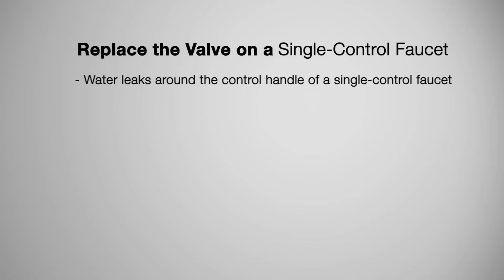Stop Faucet Handle Leaking - How to Replace a Kitchen Faucet Valve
Is your faucet handle leaking on your single control sink faucet? See how to replace the kitchen faucet valve easily in under 10 minutes with a few tools and a Kohler replacement valve.

Looking for a new faucet? Explore KOHLER Faucets